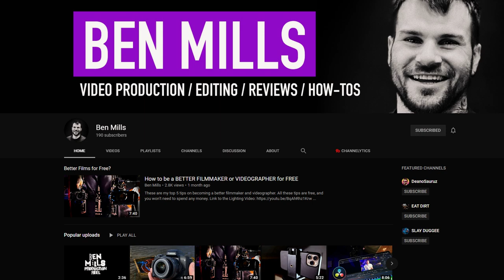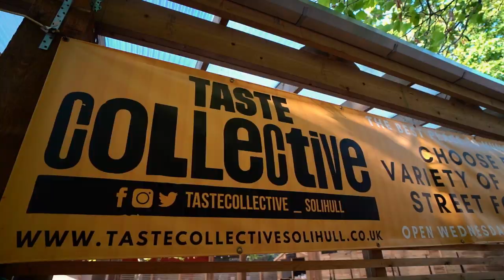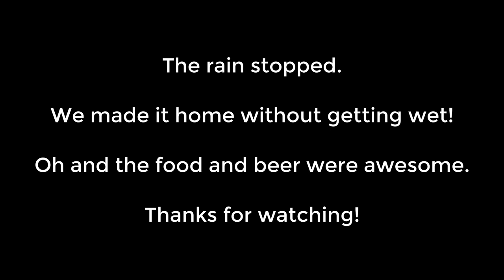Welcome to my Hometown of Solihull! MrAlexTech Vlogs #4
Shot on Sony A7iii with Samyang 18mm F2.8 (great vlog combo! Links below)

Back with another vlog, this time a quick tour around my hometown of Solihull. The audio is a bit ropey in parts due to the wind but the mic actually didn't a pretty decent job. As usual I didn't record as much B-roll as I need to but I'm getting better. My goal is to really improve these vlogs, they're fun to make and they're great for improving alot of different skills. Anyway, I hope you enjoyed it. Until next time, take it easy :)

*The awesome bits I use to create this Youtube Channel!*